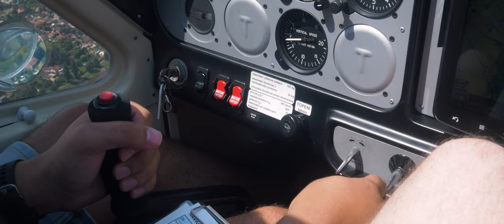Trip to Sasau Monastery, Rattay on Sasau, etc.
Visiting the real life locations of Kingdom Come: Deliverance